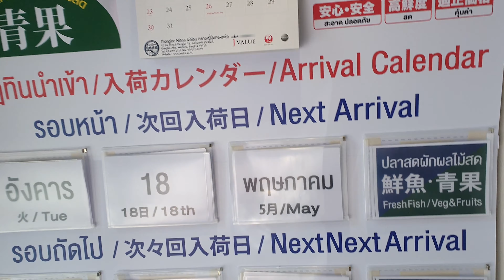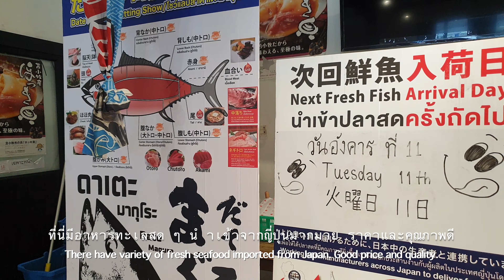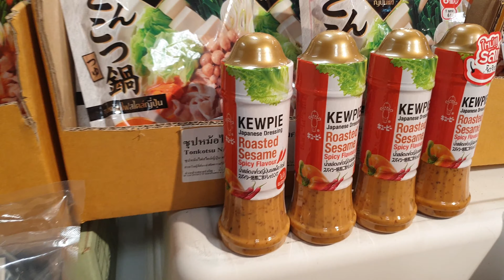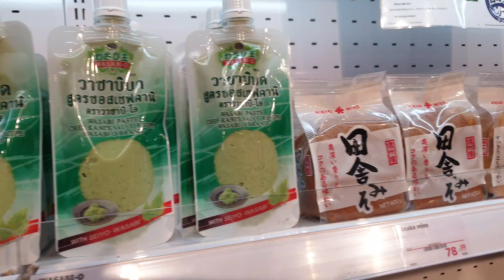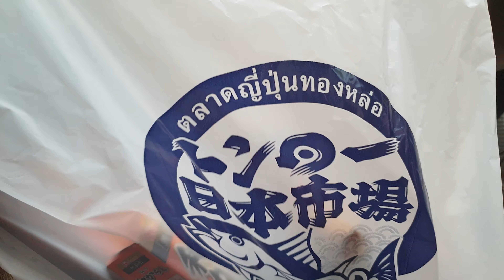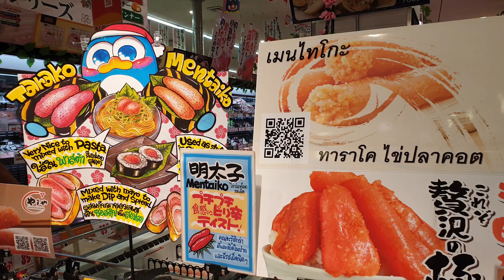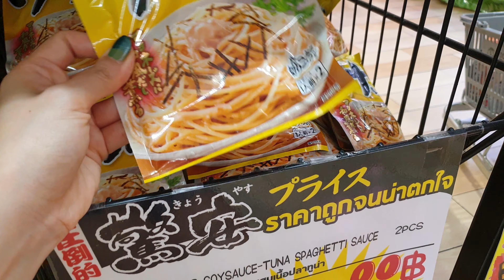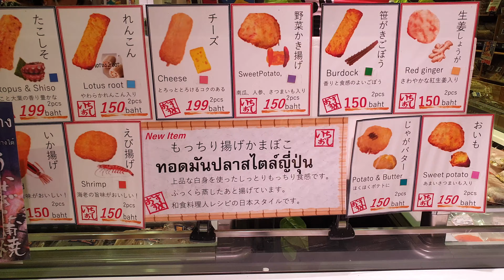Marché des produits frais importés du Japon | Bie Chris